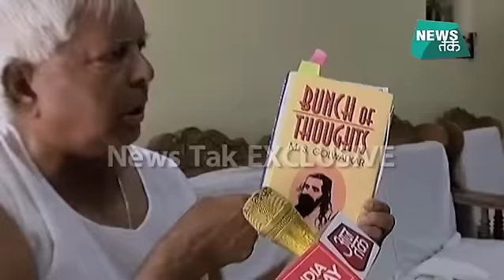जब लालू ने मोदी के लिए कहा- 'HE IS JUNIOR TO ME' | BIG STORY | News Tak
जब लालू ने मोदी के लिए कहा- 'HE IS JUNIOR TO ME'
About News Tak: